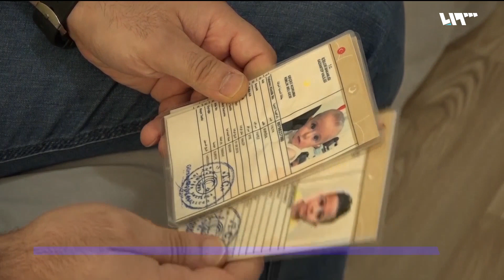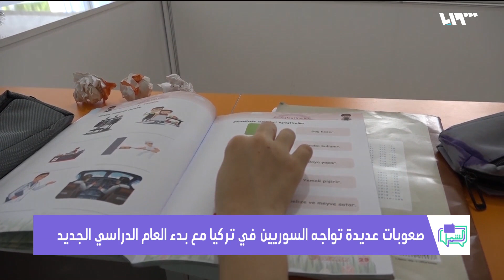صعوبات عديدة تواجه السوريين في تركيا مع بدء العام الدراسي الجديد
يعاني السوريين في تركيا من مشاكل عدة مع انطلاق العام الدراسي الجديد أهمها عدم اندماج بعض الأطفال في المدارس بسبب حاجز اللغة
إعداد: وائل عادل